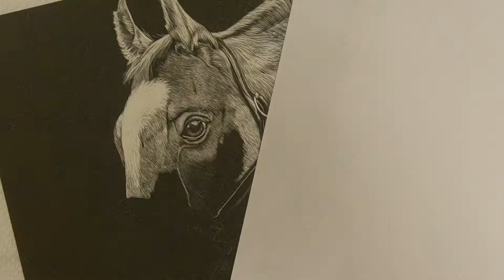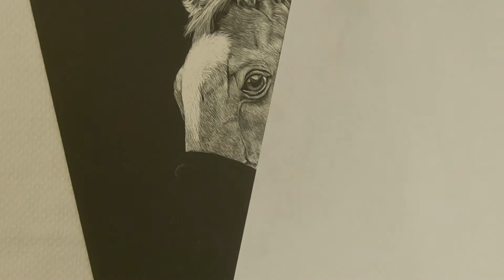Scratchboard Art & Stuff: Lori's Horse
A project in scratchboard etching

             The Emperors Army by Jeremy Blake
   Source: CreativeCommons.org/